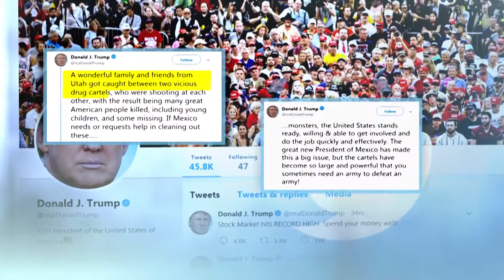Women and Children killed in Mexico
C: CBS News, Mexico murders